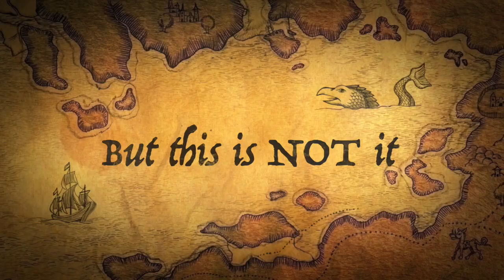Booby Trap, Oedi, & Oz - HMHS Drama Club 2018 Fall Production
Trailer Made by Antony Post and Luke Soumilas

Check Out a Sneak Preview for the HMHS Fall Play!

October 20 @ 2:00 pm